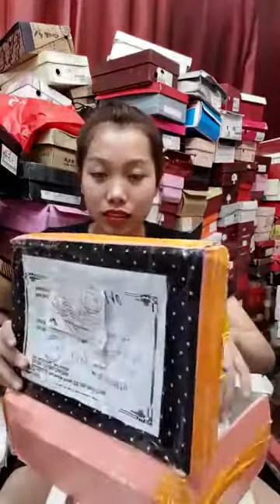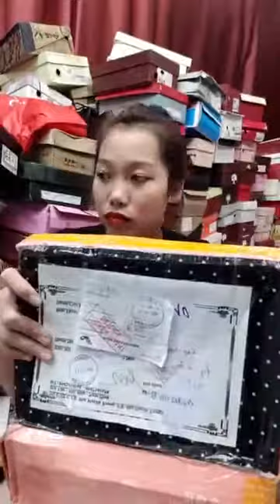Mua thanh lý máy in , Máy photocopy , Laptop , Máy tinh Cũ hỏng , Mua thanh lý tivi ,